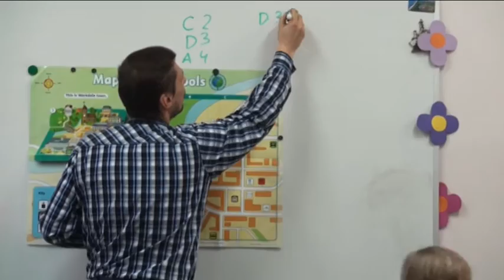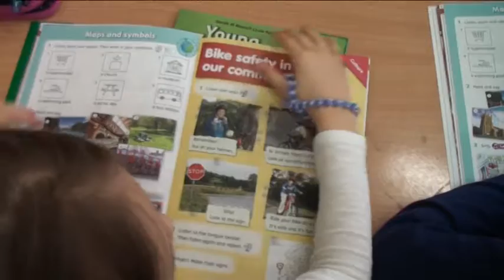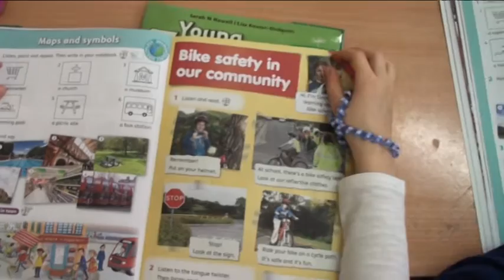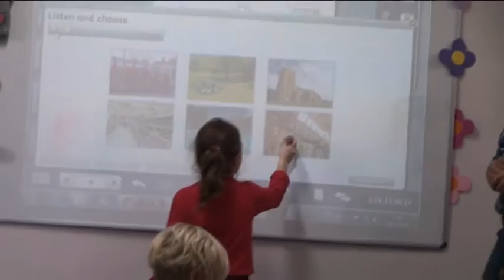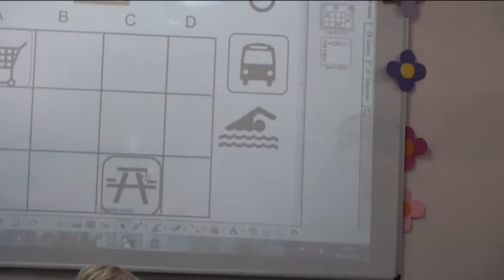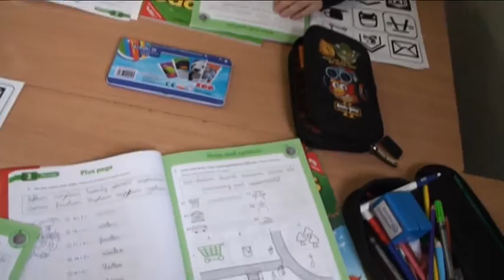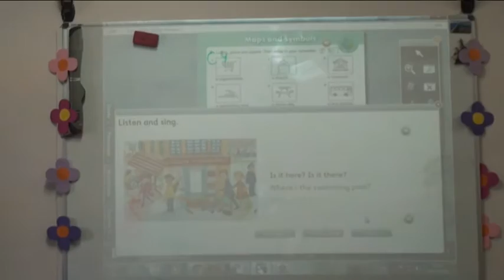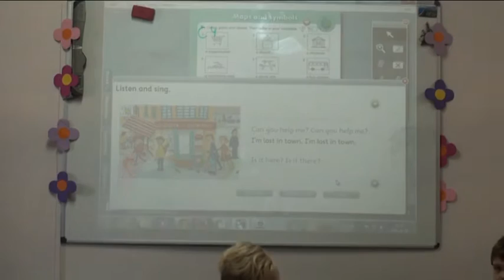Lekcja u pana Rafała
Poznajemy mapę.
Uczniowie z 1b uczą się odczytywać na mapie współrzędne potrzebne do odnalezienia obiektu. Poznają legendę mapy, a korzystając z symboli oznaczających: dworzec autobusowy, supermarket, kościół, muzeum oraz basen odnajdują je na mapie wg podanych współrzędnych.   Po dodaniu kilku obiektów, które poznali wcześniej, stworzyliśmy mini mapę. Zapoznaliśmy się również z nową piosenką Lost in town.